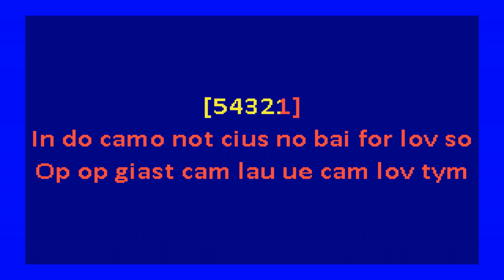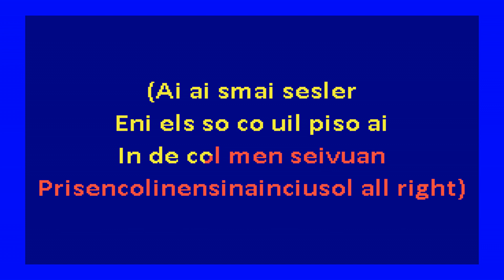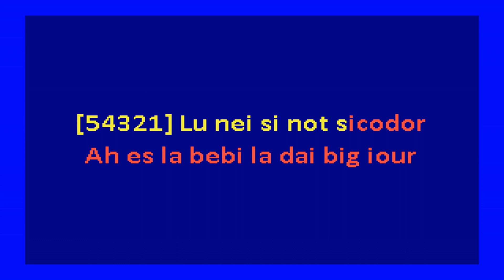Adriano Celentano - prisencolinensinainciusol (karaoke)